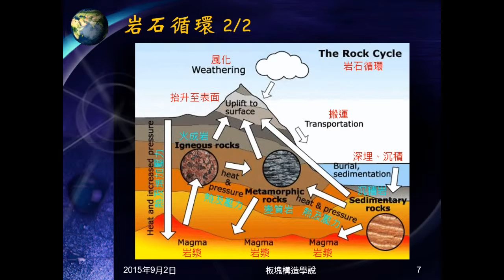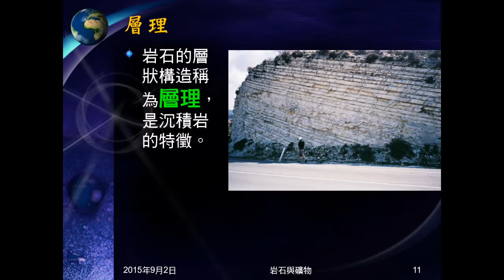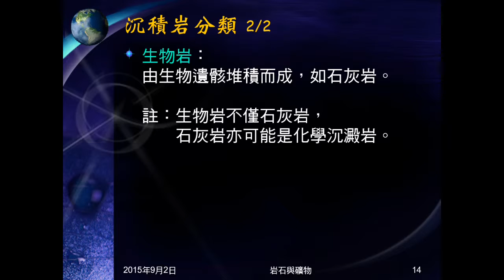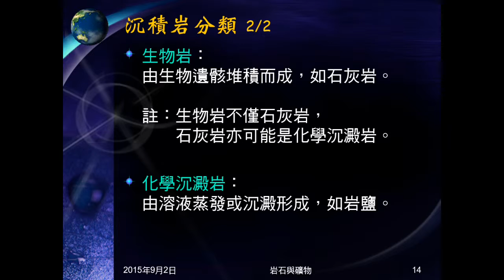104學年地科＿岩石02：沉積岩意義與分類；成岩作用；層理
介紹何謂沉積岩、成岩作用及層理。說明沉積岩的分類。